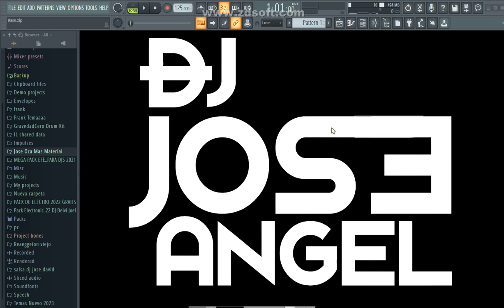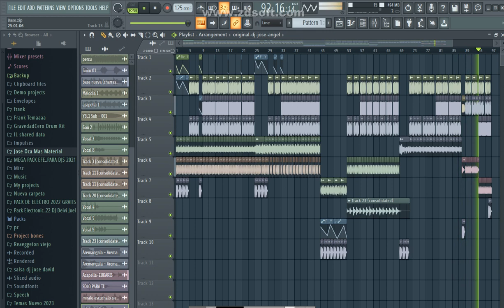✅ Charraska 2022 En Fl Studio 20 ✅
Pronto suelto el Proyecto FLP :